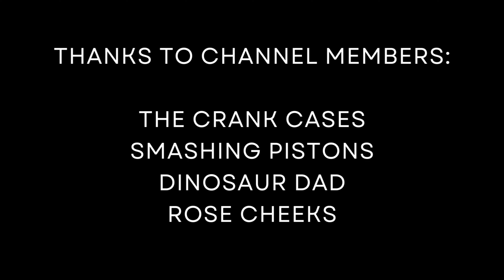NEW PROJECT ALERT: BUT WHAT IS IT?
Well, I just couldn't resist...